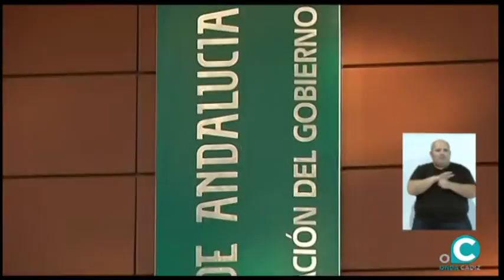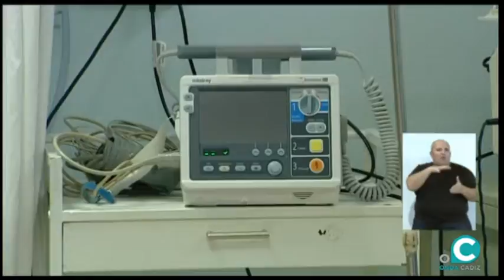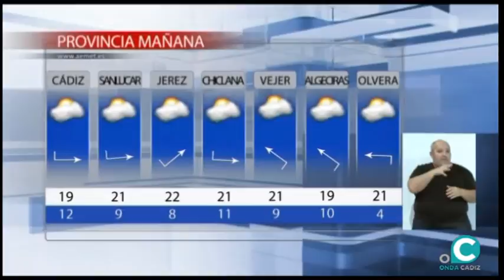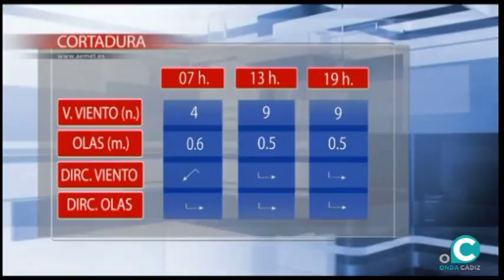NOTICIAS O CÁDIZ 01 04 19 AVANCE